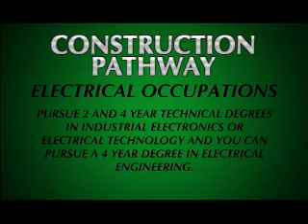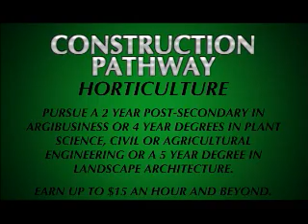York Tech Construction Academy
An introduction to the York Tech Engineering / Construction Academy and the Construction Career Labs.